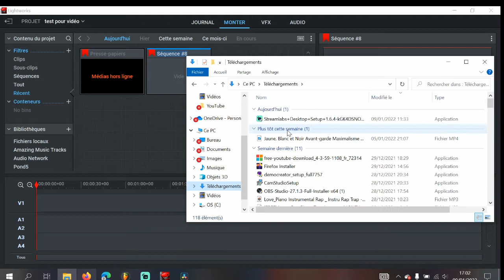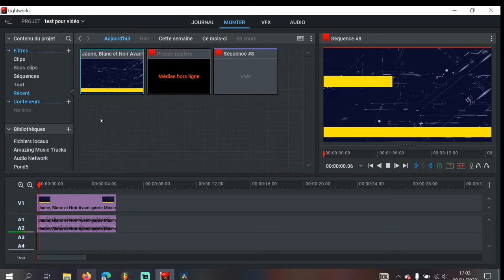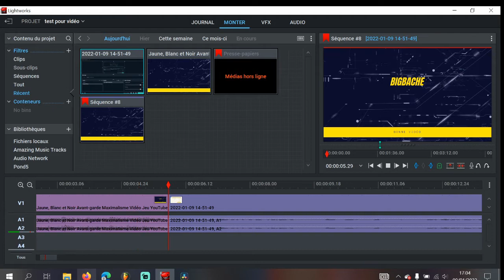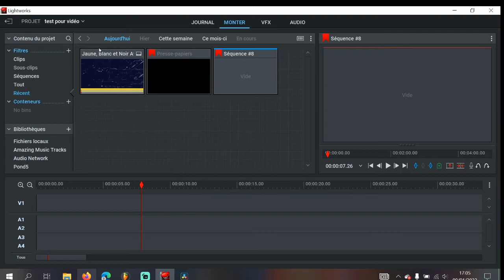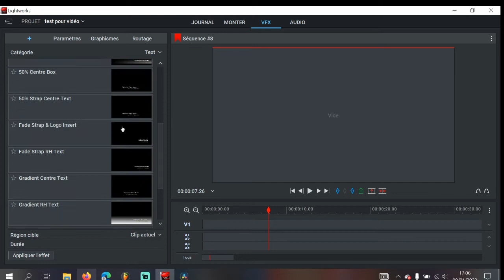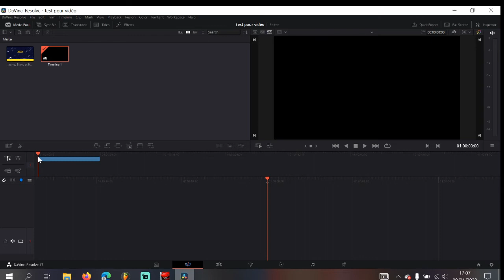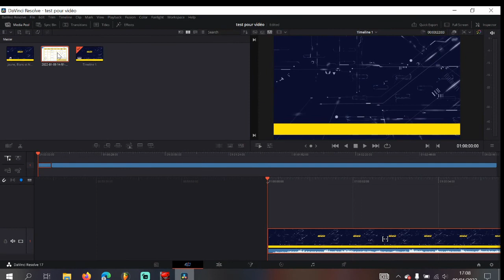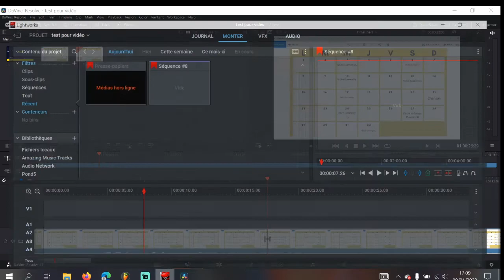TOP 2 Des MEILLEURS logiciels de montage Gratuit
00:00 - Intro
00:35 - Lightworks
04:41 - DaVinci Resolve
07:12 - Outro